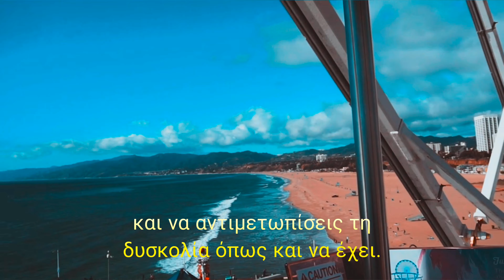ΓΙΑΤΙ Η ΝΟΟΤΡΟΠΙΑ ΕΧΕΙ ΤΟΣΗ ΒΑΡΥΤΗΤΑ ??